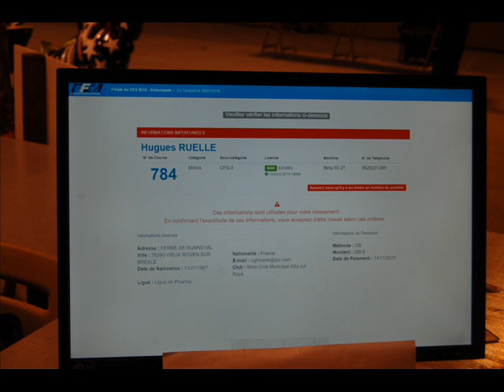hugues ruelle le touquet 2016